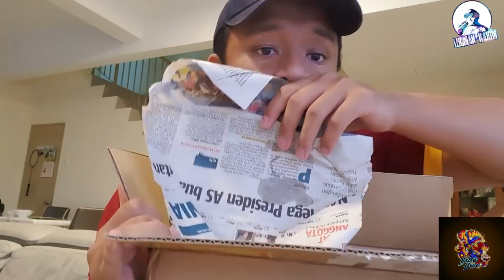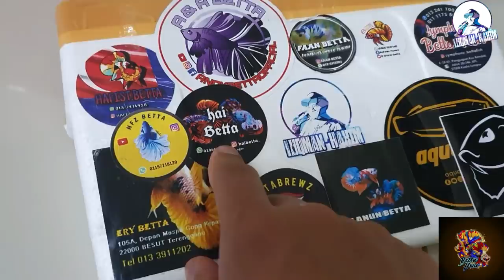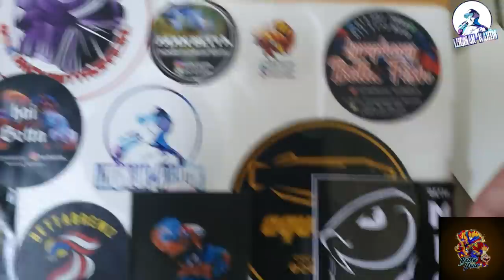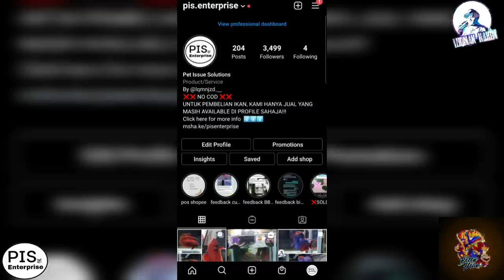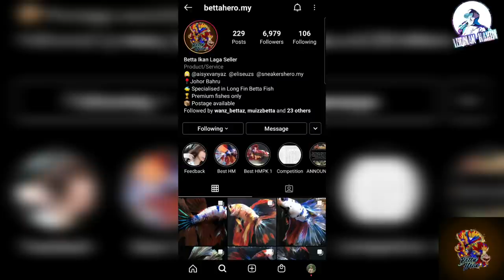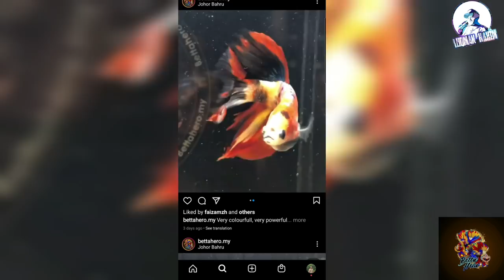REVIEW BETTA DARI SELLER IKAN LONG FIN. HALFMOON GALAXY DAN HALFMOON MULTICOLOUR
Kalini saya unboxing ikan daripada Betta Hero. Siapa yang berminat boleh check insta mereka

Sesiapa yang ingin review ikan, boleh pm no dibawah.